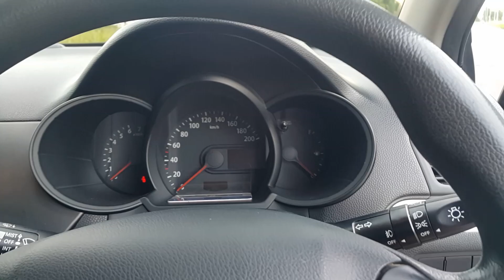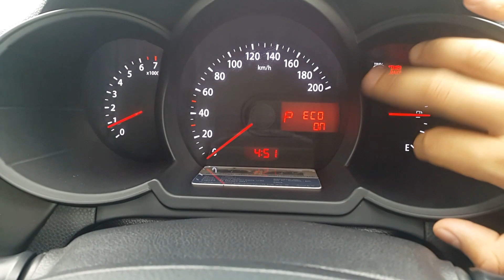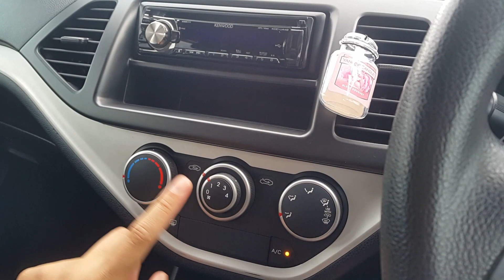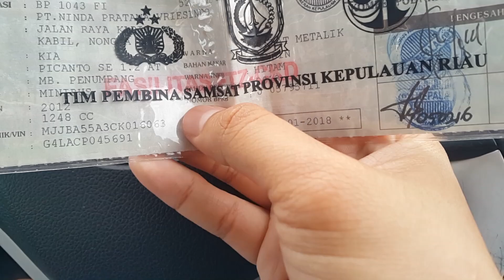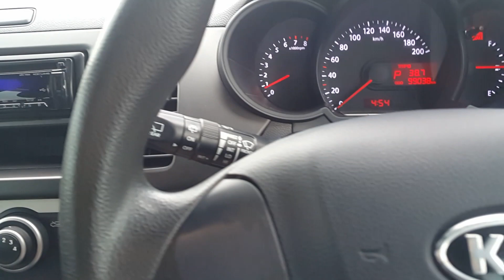Kia Picanto SE 2013 AT Indonesia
Hallo Youtube Divideo Kali Ini Kita Membahas Salah Satu Produk Otomotif Dari Korea Yaitu Kia Picanto , Mobil Kecil Dan Imut Dari Negeri Ginseng ..